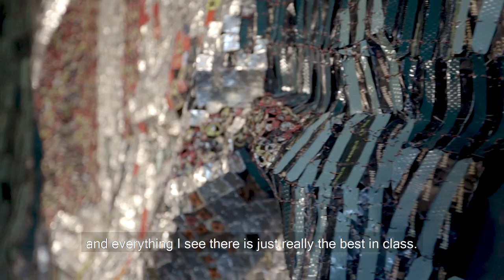Interior decorator Natalia Miyar finds inspiration at the BRAFA Art Fair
Interior decorator Natalia Miyar is a regular visitor to the international BRAFA Art Fair in Brussels. Global travel, a rich cultural heritage, and an academic background are the driving forces that inspire Natalia Miyar’s work. Art and antiques are important to her projects, bringing soul into every room she designs. An intuitive creator with a love of beauty, Natalia approaches design with an understanding of balance and proportion. The results are spaces which are both serene and lively.

BRAFA is one of the leading European art and antiques fairs. Here, all art works on show are for sale and quality and authenticity are two of the key requirements exhibitors live up to. BRAFA is an eclectic fair which encompasses a variety of specialities, from antiquity to the 21st century. BRAFA 2019 opens from 26 January - 3 February at Tour & Taxis, in Brussels, Belgium.